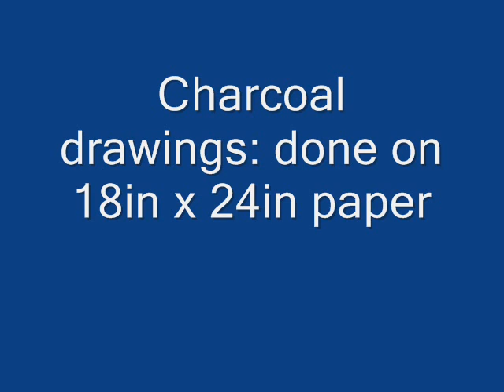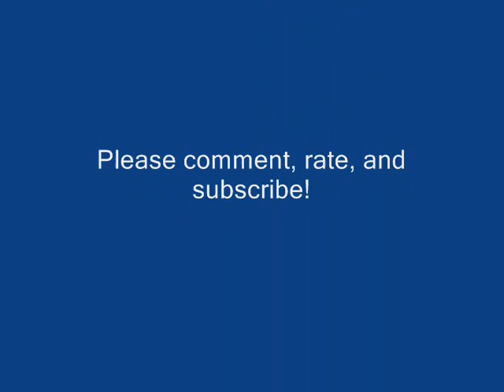Drawings done over the summer (Zack Fair, Harry Potter)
Please read! I wasn't able to do a speed drawing. :P But here are some of the drawings that I have done so far. I hope you like them! So, most of these drawings are drawn more realistic style. I'm still learning, so leave some comments. :)

Zack Fair: